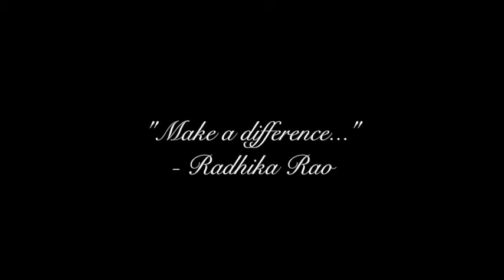Radhika Returns the Oroton Bunnies to Nature | Making a Difference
Seeing beyond me . Make a small difference and live a beautifully meaningful life. Save the world and spread happiness for all.